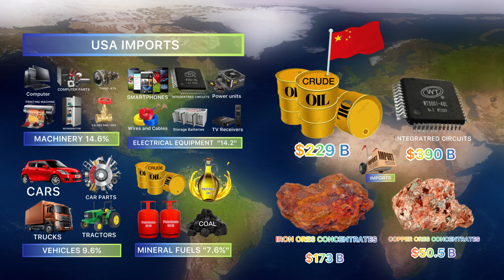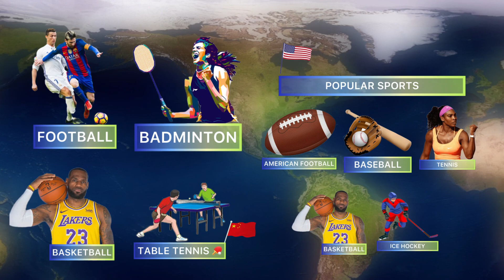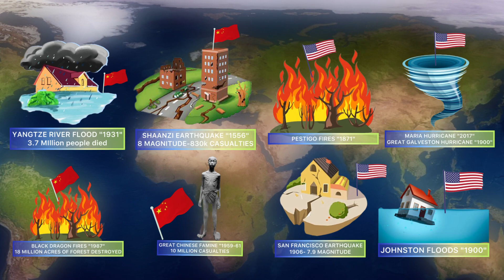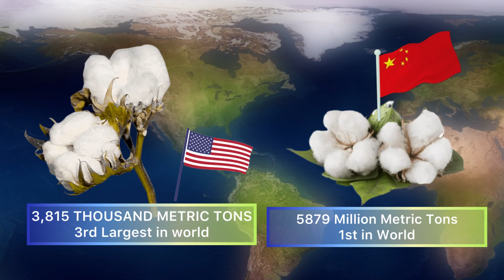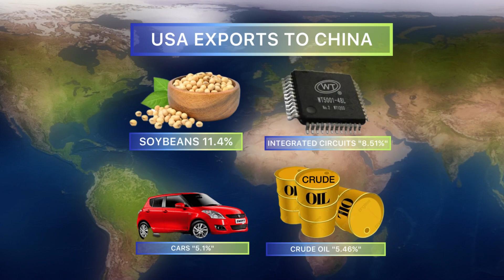China VS USA Country Comparison 2022 !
In this video, I have compare China with USA on multiple grounds including :

Trade (Exports, Imports, Export partners, Import partners, Bilateral trade, Export to  USA, Imports from USA etc)

Economy (GDP, Foriegn Reserves)

Agriculture (Wheat , Rice , Cotton , Tobbaco etc  )

Minerals ( Oil , Coal , Gas Production)

Defense (Army Ranking , Nukes , Nuclear trade barriers, Cheif of army staff)

Topography (Mountains, Deserts , Rivers, Lakes etc )

Demographics ( Population, population density )

Politics ( Political Parties, Constitution, Head of Govt, Parliament system, Central Bank )

National Symbols ( Flowers,Trees, Animals, Birds )

Allies and Rivals

Bilateral Disputes " Trade war, currency manipulation, Taiwan issue, South china sea disputes etc"

Overall, Relationship between china and usa is not good enough since the independence of Peoples republic of china in 1949. Until 1971, USA along with its allies didnot allowed PRC to represent in UN as true representative of china, Instead support taiwan as representative of mainland china. Finally in 1979, USA recognize PRC and started its diiplomatic relations with china. Deteriorating relations between china and Soviet union in 1969 helps both countries come closer to eachother.

However, better relations didnot sustain for long. Shortly after Tiananmen square massacre of 1989, USA shown conccerns  over humanitarian crises in china and halt its military support.

Later in 1999, NATO's Accidental bombardment of chinese embassy in belgrade once again bringing both countries to fight.

In 21th century, Both countries seen a worse period of their diplomatic relations during trump administration.
During trump tenure, both countries fight over trade, currency manupilation, information theft, south china sea, covid, hongkong and taiwan issue.